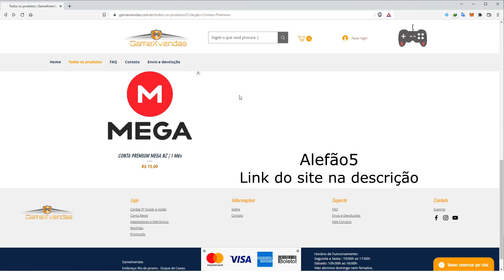Libertadores 2022 - Palmeiras x Athletico PR | Semifinal (Volta) | FIFA 22 SIMULAÇÃO